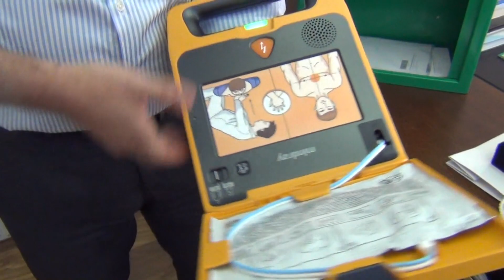Με φορητούς απινιδωτές προμήθευσε ο Δήμος Μύκης τις πέντε ποδοσφαιρικές ομάδες της περιοχής